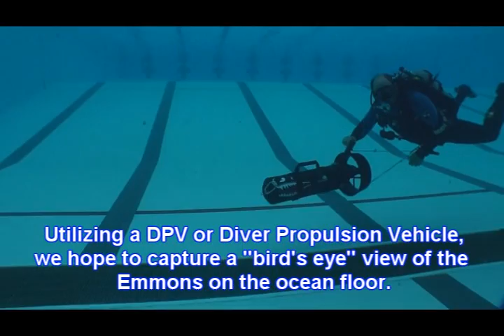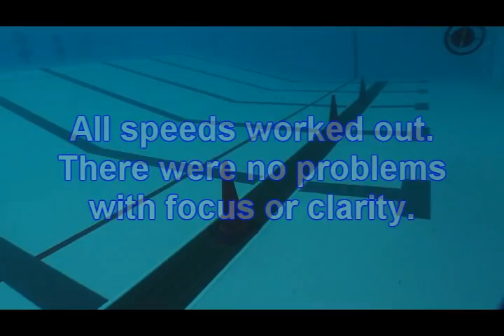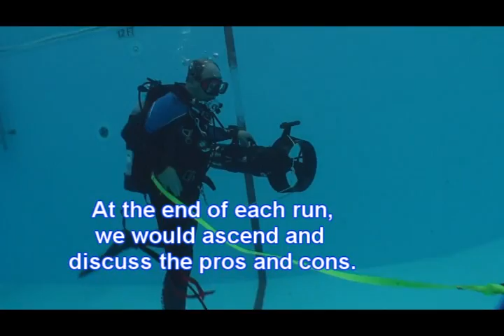The USS Emmons 65th Anniversary Part 1.wmv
Preparation for our annual anniversary dive to the USS Emmons.  This April 7th will be the 65th anniversary of her sinking on April 7, 1945.